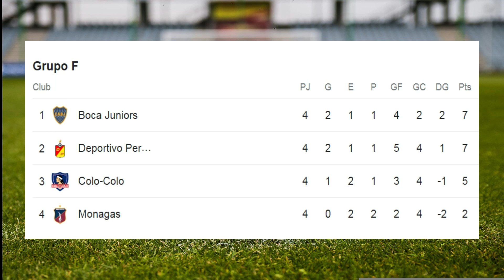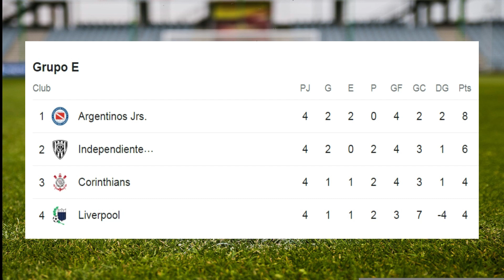✅Tabla de Posiciones y Resultados Hoy - Copa Libertadores✅Fecha 4 - 2023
✅Enterate de la Tabla de Posiciones y resultados - Copa Libertadores - Fecha 4

✅✅Disfruta adquiriendo la camiseta de futbol de tu equipo favorita en La Copa Libertadores - Sigue los siguientes links:
1. River Plate
2. Boca Junior